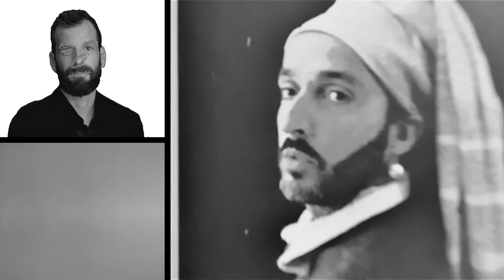E os TOP 5 Diretor Estratégia são…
🎖João Pereira
🎖 João Ribeiro
🎖 Patrícia Araújo
🎖 Rafael Buciani
🎖Tiago Canas Mendes